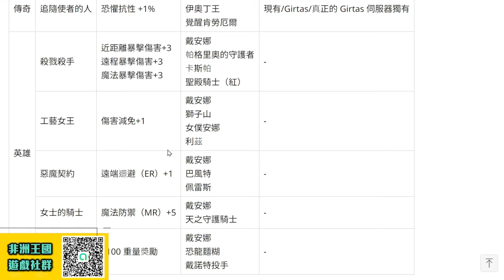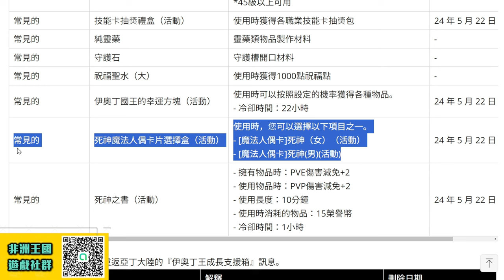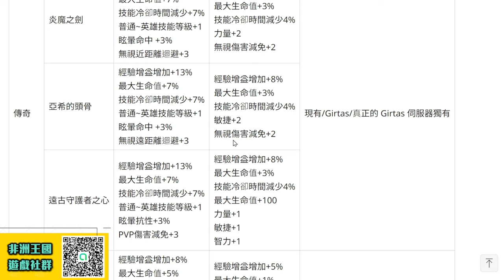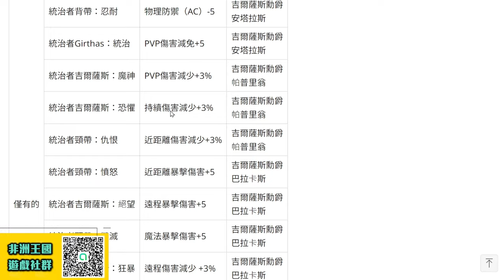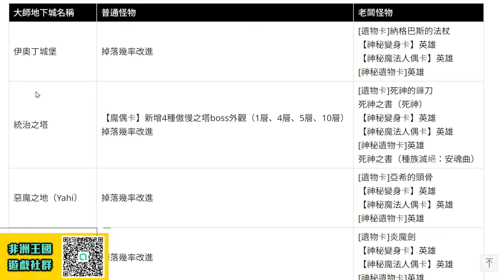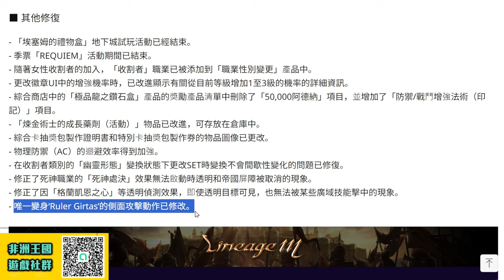【天堂M】《安魂曲降臨》死神全面升級！逆天青娃能力公開！全新紅卡入手方式！大師副本掉落率提高！命中成為關鍵屬性！死神 最新 天堂M 리니지M｜DingDing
0:00 開場
0:13 死神新技能獲得
0:22 死神轉職費用
0:27 死神不可轉換技能
0:32 新增紅卡能力跟取得方式
1:09 改版紀念雕像
1:23 改版獎勵箱
1:38 預登獎勵內容
1:56 新增9個聖物
2:04 新增青娃卡吉爾塔斯
3:28 四色硬幣轉換
3:33 限時技能兌換內容
4:00 傳說級以上魔法娃娃能力調整
4:30 大師級副本平衡性調整
4:50 信念之塔掉落率調整
4:58 物理防禦力平衡性調整